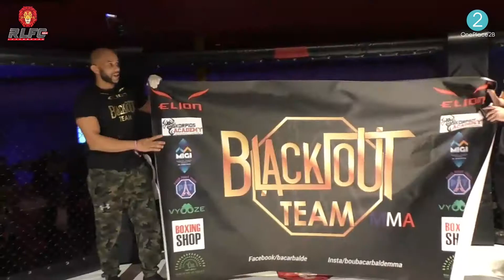RLFC 1 Luxembourg - LOPEZ vs ALVARE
Red Lions Fighting Championship I - 07/04/18 - Casino 2000 at Luxembourg - MMA Show

Strawweight Super Fight Pro Claire Lopez VS Alexandra Alvare